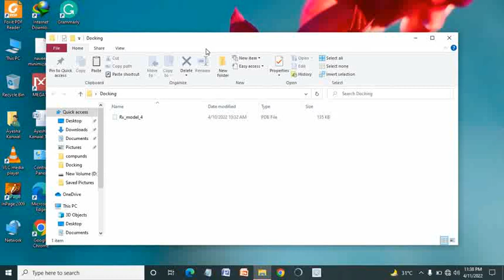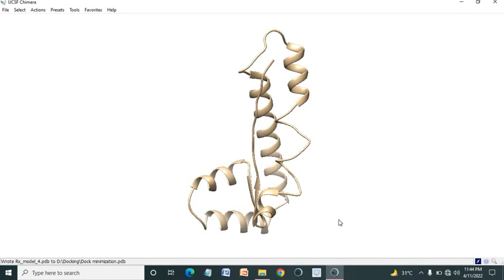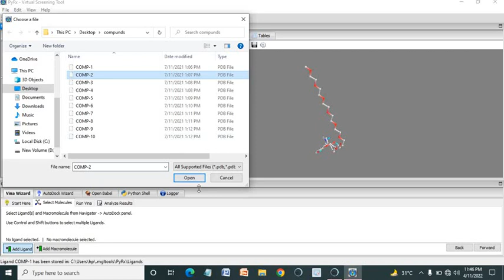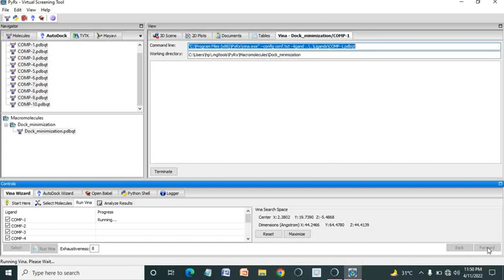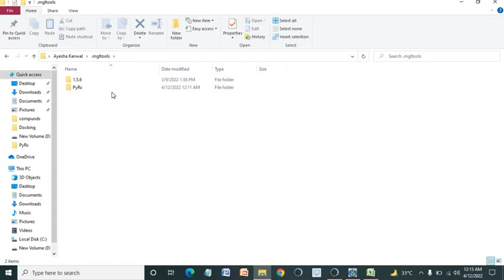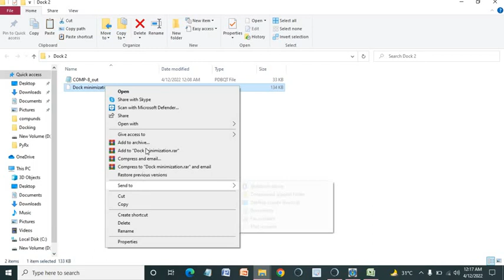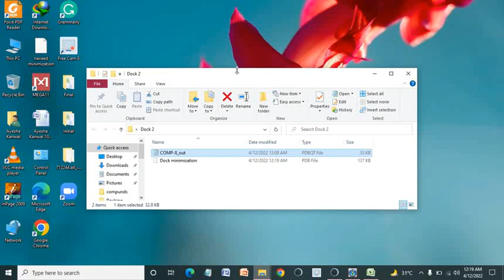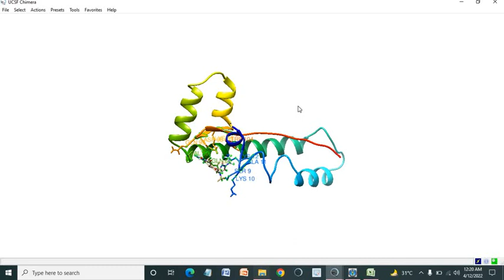Molecular Docking analyses through PyRx and international analyses by Miss Ayesha Kanwal 13042022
Molecular ligand docking analyses through PyRx